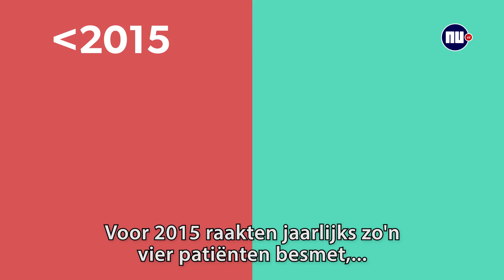Waarom worden tieners juist nu ingeënt tegen de meningokokken?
De meeste 14-jarigen krijgen in oktober of november een vaccin tegen de Meningokokkenziekte. Waarom gebeurt het inenten juist nu?